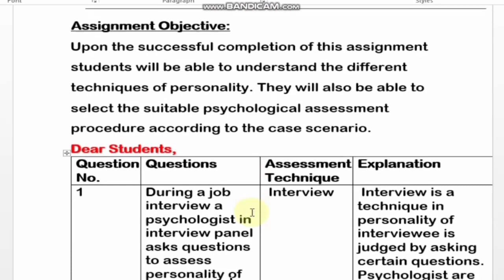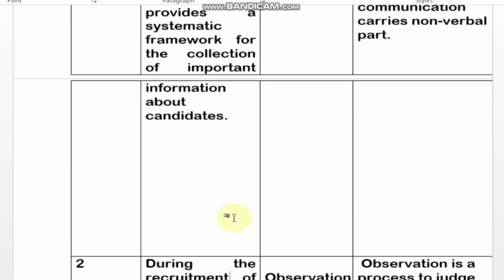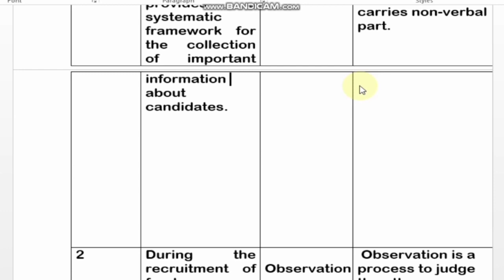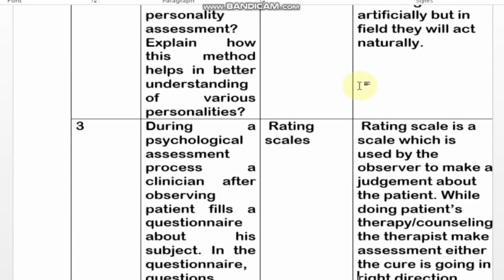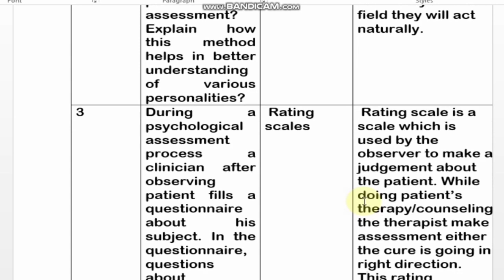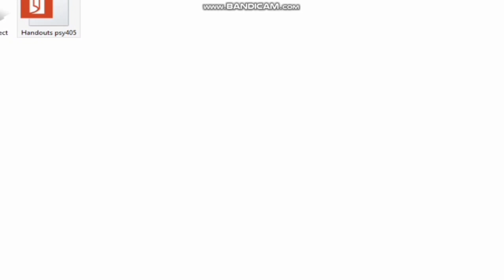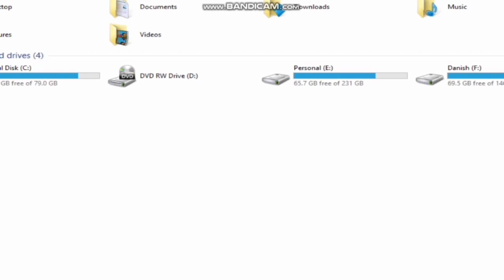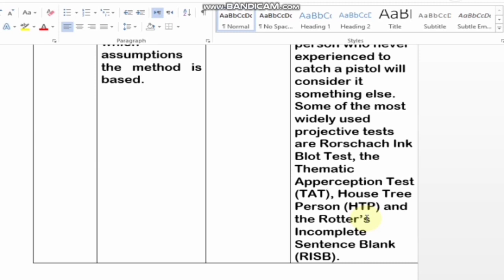PSY405 ASSIGNMENT NO 1 || PSY405 ASSIGNMENT 1 SOLUTION FALL 2021